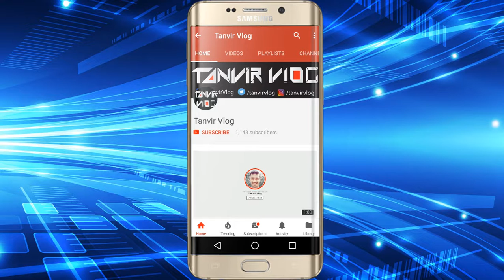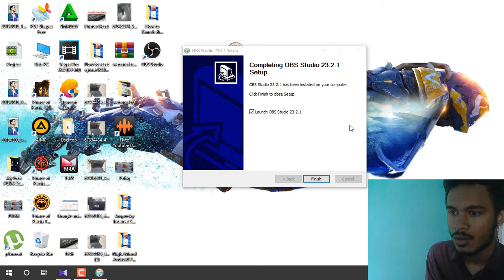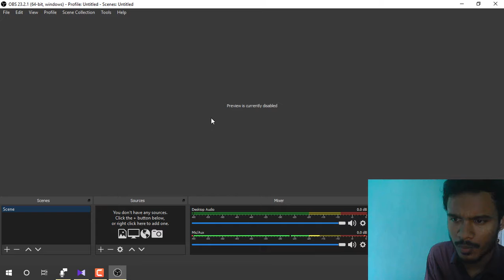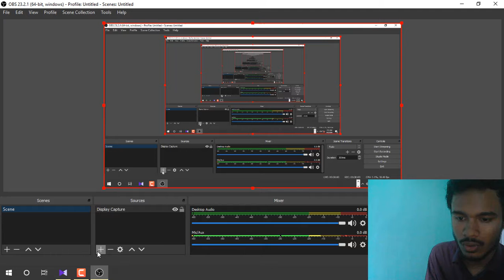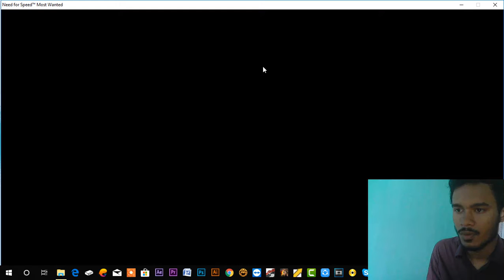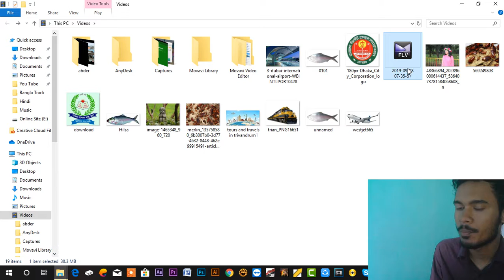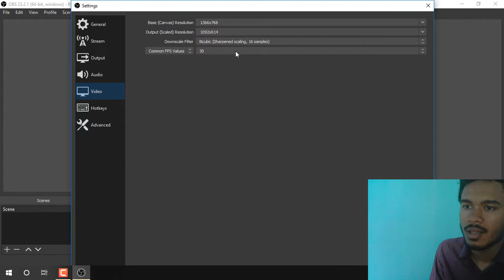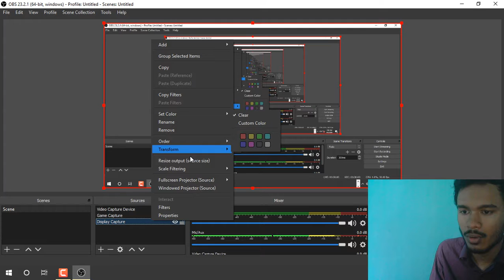Game Recorder OBS Studio Software Setup